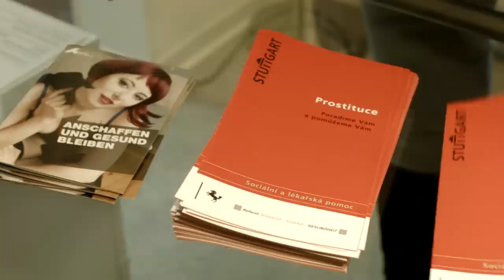Stuttgarterin des Jahres: Barbara Hürttle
Barbara Hürttle betreut seit fast 20 Jahren Prostituierte im Café la Strada. Sie hat maßgeblich dazu beigetragen, dass das Café ein Rückzugsort für die Frauen im Leonhardsviertel geworden ist und bleibt.